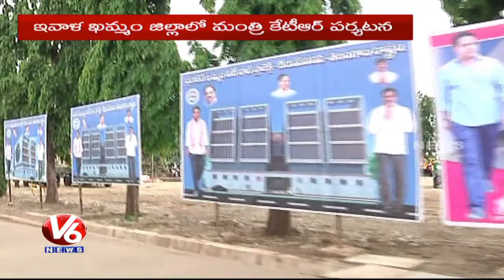Minister KTR To Inaugurate Development Works In Khammam | V6 News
IT Minister KTR Khammam Tour, To Inaugurates Development Works